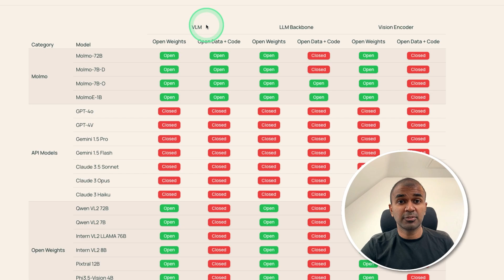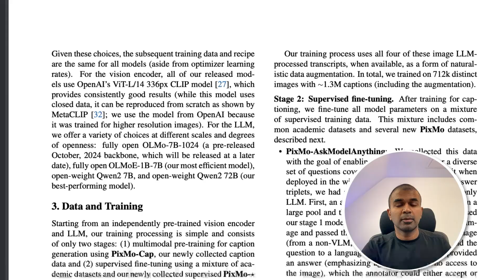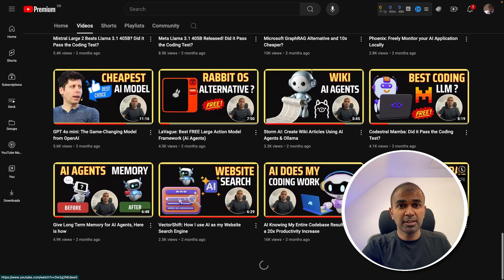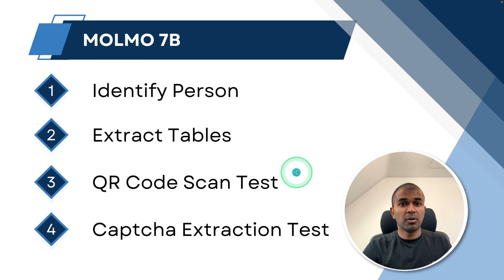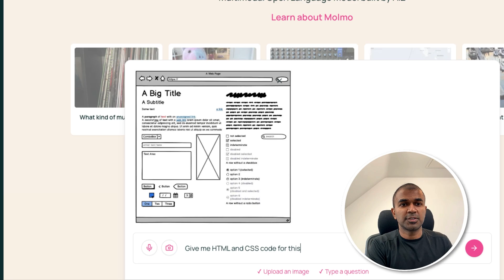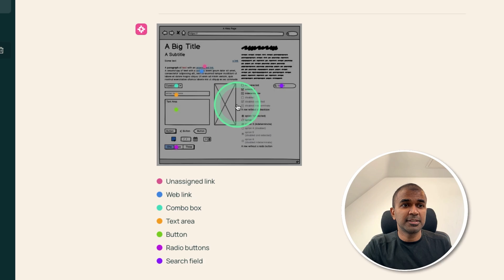Molmo: Open-Source Vision Language Models are a GAME CHANGER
🔬 Molmo: Revolutionary Open-Source Vision Language Model 🚀
Dive into the world of Molmo (Multimodal Large Language Model) in this comprehensive video! Discover how this open-source breakthrough is challenging top proprietary models with its impressive capabilities.
📊 Key Highlights:

Fully open-source model weights and code
72B parameter version outperforms GPT-4 in ELO ratings
Available in 72B, 7B, and 1B parameter versions
Innovative architecture combining CLIP vision encoder and large language model
Exceptional pointing and counting abilities

Timestamp:
0:00 - Introduction
0:25 - Model versions and performance comparison
0:49 - Architecture and key features
1:52 - Model training process and datasets used
2:39 - Testing the model on Aleph Alpha website
3:03 - Image recognition test: Identifying Elon Musk
3:15 - Object counting test: Boats in an image
3:41 - Table extraction and information filling
4:14 - CAPTCHA solving capabilities
4:46 - HTML/CSS code generation from image
5:28 - QR code reading attempt
5:39 - 'Woldo' identification test
5:50 - Conclusion and key takeaways

🧪 Tested Features:

Person identification
Object counting with visual highlighting
Table information extraction
CAPTCHA solving
QR code reading (unsuccessful attempt)
Image-to-HTML/CSS conversion
Watermark detection (unsuccessful attempt)

💡 Key Takeaways:

Most open and performant vision language model to date
1B parameter version suitable for mobile devices
Exceptional at pointing to specific elements in images
Highly accurate in various visual tasks
Some limitations in complex image interpretation